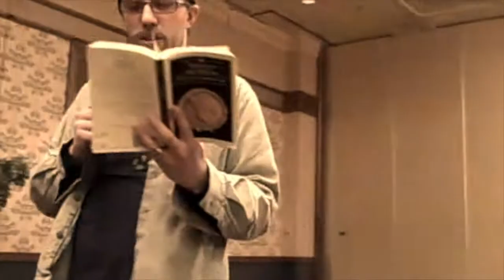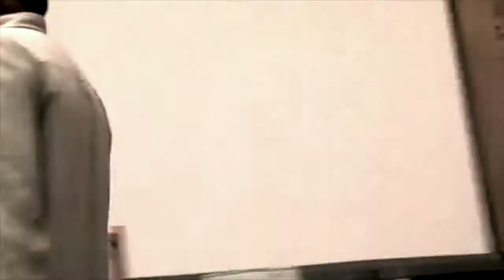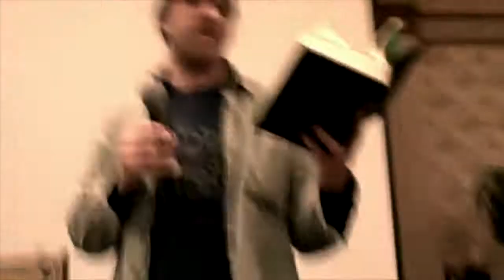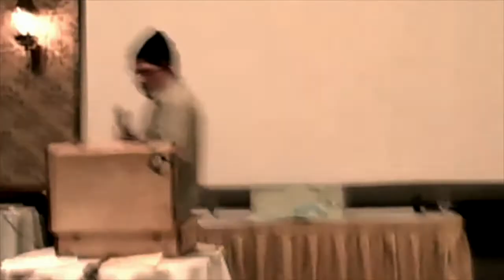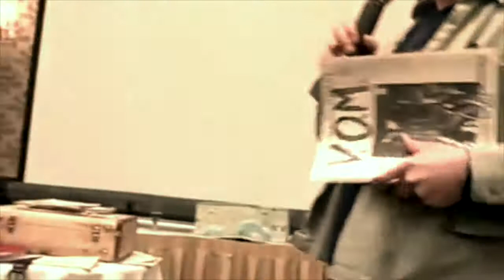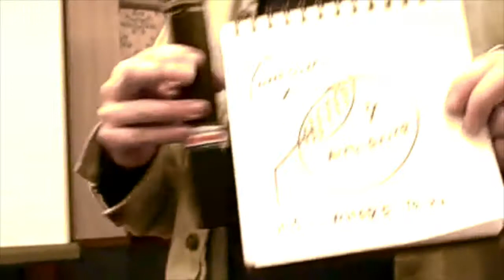"Are You Worthy?" - Personal Publishing from Greeks to Geeks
Presented by Dave uncleweed Olson at Wordcamp Whistler (BC Canada), January 24, 2009.

The mighty power of web publishing should not be taken lightly. Traditionally, for stories to reach an audience required navigating layers levels or publishers, printers, editors, distributors but with WordPress, anyone can spread stories to a worldwide audience, instantly, for almost free. Awesome! But do you deserve this power? Of course you do – as long as you make something remarkable.

Shot (in pieces) by Kris Krug @kk
Stitched by Dave Olson @uncleweed

More DaveO presos, spiels, pods, poems etc at daveostory.com including round-ups for artifacts from this gig

Thumbnail image by Tyler Ingram